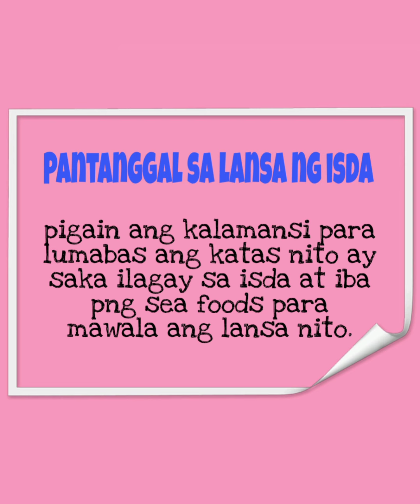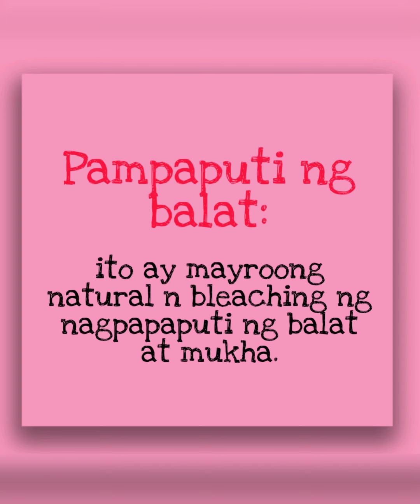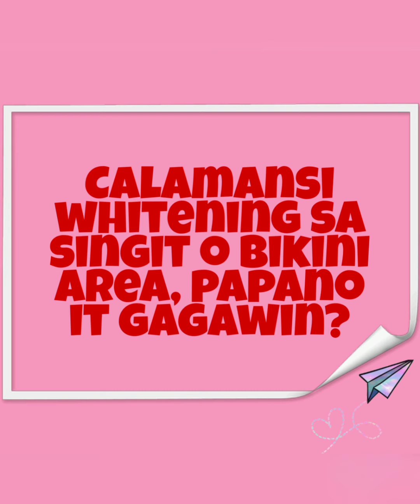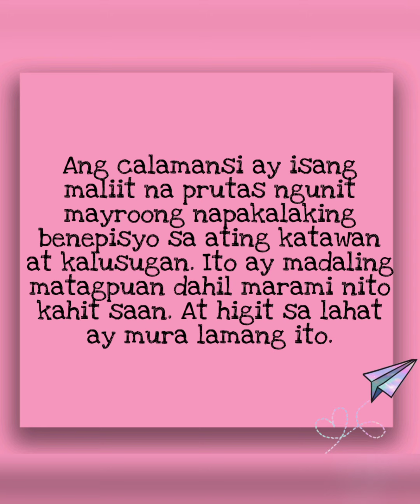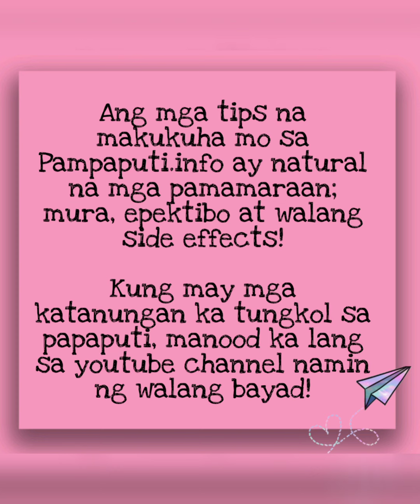Mga Benepisyong dulot ng Kalamansi (Pampaputi)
Alam naming ang pakiramdamdam ng isang tao na tinutukso dahil sa kanyang kulay. Batid din namin bang iyong kagustuhan na pumuti at maging flawless sa lalong madaling panahon. Iyan ang dahilan kung bakit maingat naming sinaliksik ang bawat impormasyon na ihinaharap naming sa mga artikulong inilathala namin sa Pampaputi.info. Gusto naming pumuti at maging flawless ka dahil deserve mo yan!

Ang mga tips na makukuha mo sa Pampaputi.info ay natural na mga pamamaraan; mura, epektibo at walang side effects!